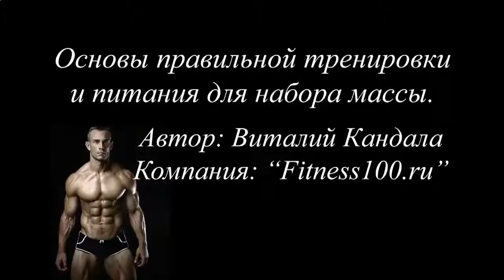КАК КАЧАТЬ ПРЕСС FLV